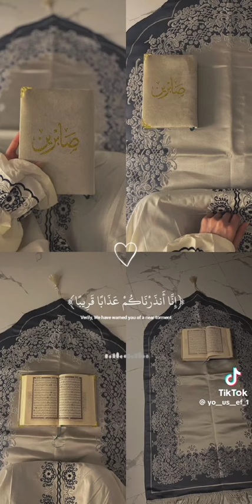قران كريم بصوت الشيخ عبد الرحمن مسعد